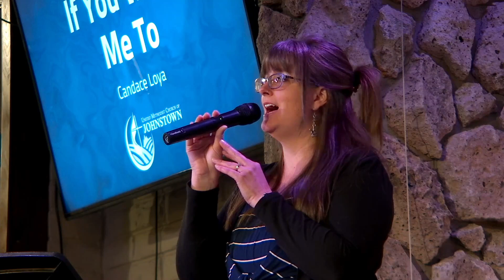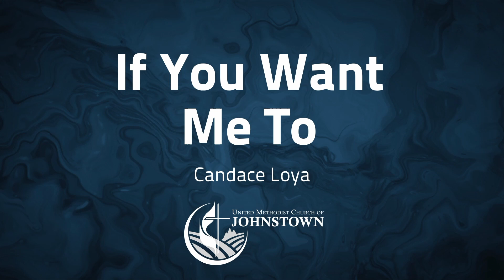Special Music: “If You Want Me To” // Candace Loya // May 26, 2024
Candace Loya performs “If You Want Me To” on May 26, 2024, at the United Methodist Church of Johnstown.

CONNECT WITH UMC JOHNSTOWN